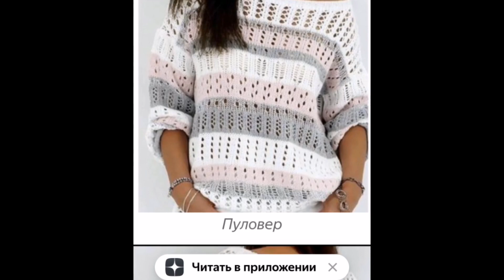Мой рукодельный день))) Платье готово!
Вот и готово моё платье "Золотая лилия"! Спасибо моей вязальной фее за такой подарок!